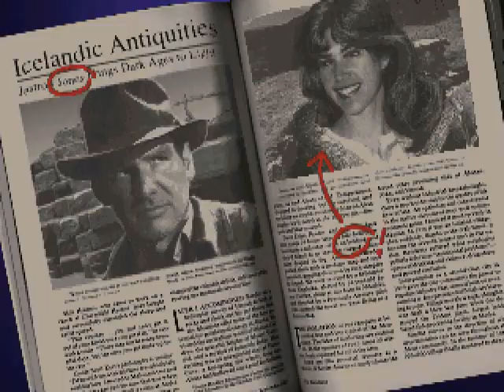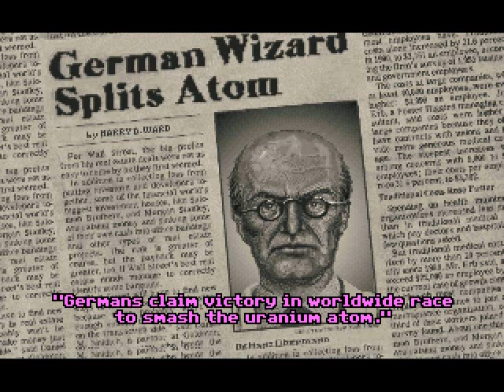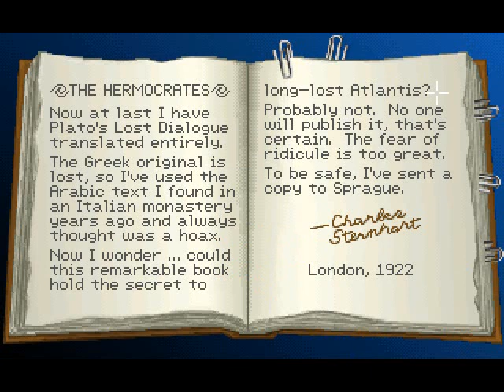Indiana Jones and the Fate of Atlantis PC Longplay - Fists Path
Indiana Jones and the Fate of Atlantis from Lucas Arts in 1992. It was a classic point 'n' click graphic adventure game - I could not stop playing this on the Amiga from the moment it was released. This is the longplay of the Fists path from the PC version - so called because on this path you use your fists more than you use your wits!